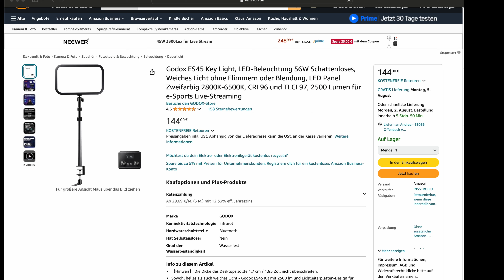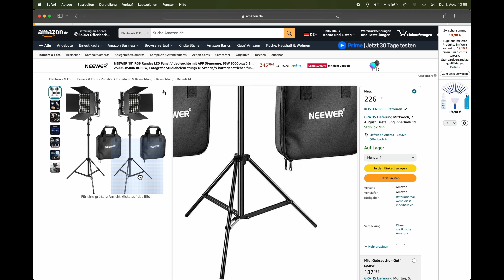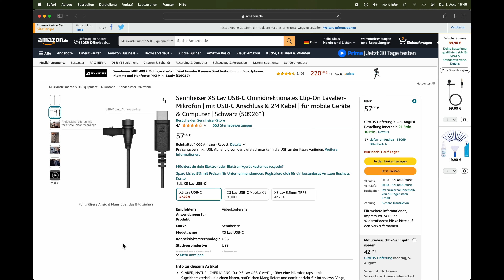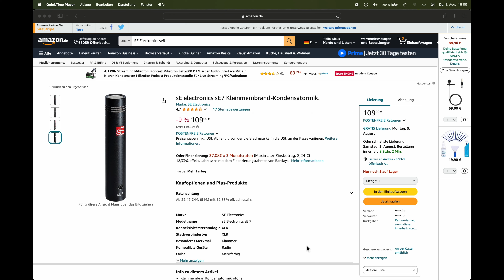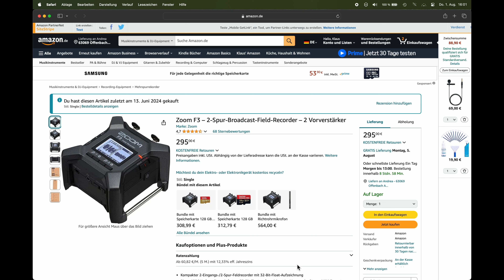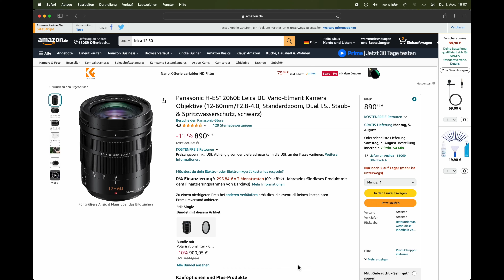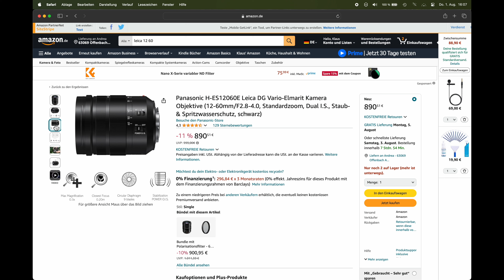Equipment für Youtube-Einsteiger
Was brauchst Du wirklich, wenn du mit YouTube anfängst? Kannst Du Deine Handy-Kamera nutzen? Diese und andere Fragen bespreche ich in diesem Video.
Godox ES45 Key Light
Neewer 660 LED Videolichter
Lumix S9
Panasonic Leica 12-60 Objektiv

Rode Lavalier GO (für Kameras und Recorder)
Shure MVL Lavalier (für iPhone, Tablet…)
Sennheiser XS Lav USB-C
Zoom F3
SE7 Kondensatormikro
SE8 Stereoset